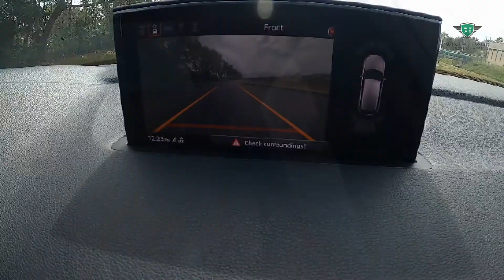2018 Audi Q7 3.0T Premium Plus Sport Utility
If you crave a 3-row luxury SUV that packs style, technology, enjoyable driving dynamics and the prestige that comes with every Audi, the 2018 Q7 has it all. Standard Quattro all-wheel drive and the ability to tow up to 7,700 pounds and blast from 0-60 mph in 5.7 seconds feel like icing.

Fill out our Online Credit Application to qualify now.

Our goal is to get everybody in a newer used vehicle in Central Florida. We have a huge selection of pre-owned vehicles in our inventory for you to choose from. Bad credit, no credit, apply and get pre-approved today. This is a judgment-free zone and it is our mission to get you in a newer vehicle that will give you reliability and the price point you are comfortable with. We make the process fast and easy so you can get back on the road sooner.

The 2018 Audi Q7 is the flagship SUV from the German luxury brand, a 3-row/7-passenger hauler that deftly competes with the Infiniti QX60, Acura MDX and BMW X5. The Q7 was revamped last year, when it entered its second generation as a lighter, lither and more advanced luxury vehicle. Audi’s largest crossover SUV stands out with its dynamic driving nature and sophisticated technology that touts everything from innovative safety and semi-autonomous driving features to its future-is-here Virtual Cockpit with realistic Google-maps navigation. You won’t find monstrous V8 power under the hood or acres of room in the third row, but if you want a luxury SUV with brand cachet, standard all-wheel drive, sleek design and smart technology, the 2018 Audi Q7 nails the list.

Favorite Features
This tech option makes the 2018 Audi Q7 dash look like something out of the future. The Virtual Cockpit replaces traditional analog speedometer and gauges with an immersive 12.3-inch digital display. Fully configurable and connected via 4G LTE, it can show everything from Google Earth maps to what’s playing on satellite radio.

Vehicle Details
Interior
Audi has a knack for crafting some of the finest yet most useful cabins, and the Q7 is no exception. The interior of Audi’s flagship SUV is highlighted by standard leather upholstery and a recast dash with an A8-style double-inlay design. Logically arrayed controls, a fresh 3-spoke multifunction steering wheel and highly legible instrumentation — both conventional and the via the Virtual Cockpit display — round out its more user-friendly character. The Q7’s new platform expands interior volume and cargo space, which includes nearly 15 cubic feet of space behind the third row. For humans, that last row is quite tight.

Exterior
Notable Standard Equipment
The 2018 Q7 comes in three trims: Premium, Premium Plus and Prestige. With a name like “Premium,” it’s no surprise that even a base Q7 is well-equipped. Highlights include leather interior with heated front seats, 3-zone climate control, power tailgate and panoramic sunroof. The Q7 features a 7-inch center display, 10-speaker AM/FM/CD/HD Radio with USB/SD card inputs and Bluetooth streaming. The Q7’s safety features include Audi pre sense and pre sense city, which can monitor traffic and watch for pedestrians. If a collision appears imminent, the car will warn the driver and, ultimately, apply the brakes on its own.

Notable Optional Equipment
If you want Apple CarPlay or Android Auto compatibility standard, step up to Q7 Premium Plus. We recommend this midtrim model, and think its $4,000 increase over the base model is justified with its navigation system, blind-spot monitoring with rear cross-traffic alert, 3D Bose premium audio system and power-adjustable steering column.

Two engines are available in the 2018 Q7. The new base engine is a 2.0-liter 4-cylinder that makes 252 horsepower and 273 lb-ft of torque. That’s enough for a pretty swift 0-60-mph time of 7.1 seconds, but with more than a couple of passengers and their gear, this engine risks feeling saddled. Not so with the optional supercharged V6, which makes 333 ponies and 325 lb-ft of twist, and has a 0-60-mph time of 5.7 seconds. Both engines are linked to a smooth 8-speed automatic transmission, and all Q7s have standard all-wheel drive. The 4-cylinder is rated to tow 4,400 pounds and the V6 a stout 7,700 pounds. Like more and more new cars, the Q7 has an idle start/stop system that can be manually deactivated.

3.0-liter supercharged V6
333 horsepower @ 5,500-6,500 rpm
325 lb-ft of torque @ 2,900-5,300 rpm
EPA city/highway fuel economy: 19/25 mpg